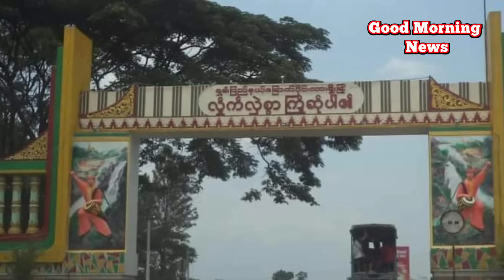Good Morning News သတင်းဌာန၏ ဇူလိုင်လ ၂၁ ရက် ညပိုင်း ရုပ်သံသတင်းအစီအစဉ်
Good Morning News

ဒီကနေ့ ဇူလိုင်လ ၂၁ ရက်နေ့မှာ Good Morning News သတင်းဌာရဲ့ အစီအစဉ်ကို ထုတ်လွှင့် သွားမှာဖြစ်ပါတယ်။ဒီအစီအစဉ်မှာ တစ်ပတ်အတွင်း မြန်မာနိုင်ငံမှာ ဖြစ်ပေါ်ခဲ့တဲ့ သတင်းတွေထဲကမှ ထူးခြားတဲ့ သတင်းတွေကို ရွေးချယ်ကောက်နုတ်သုံးသပ် တင်ဆက်ပေး ထားတာလည်း ဖြစ်ပါတယ်။